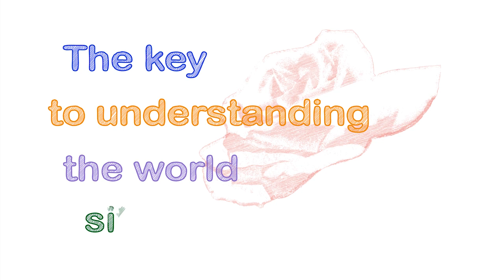Q&A with Laura Knight-Jadczyk -- Psychopaths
Possibly one of the best kept secrets of the horrors of human history. Many psychologists consider psychopaths to be a separate species that is only human-like, that preys on human beings.